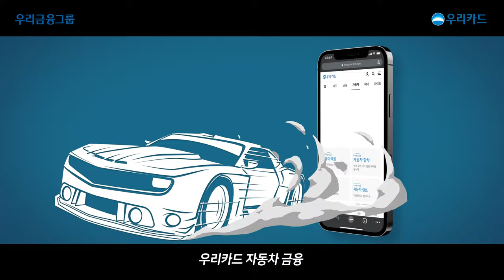Car Finance by Woori Card, Woori Finance Group by Sanghyun PAEK